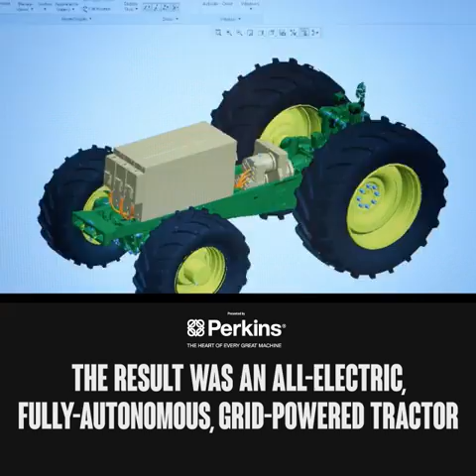Robots in Agriculture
Learn more about robotics and swarm programs in the field

The agricultural industry has never shied away from advanced technology and has consistently lead in automation system integration. Intelligent farming is the only way that the agricultural industry can meet higher productivity demands within a more resource-restrictive framework.

John Deere, for example, recently concluded a publicly funded research program centered around developing a carbon-neutral, highly productive agricultural solution. The result was an all-electric, fully-autonomous, grid-powered tractor.

AGCO’s Fendt brand launched its MARS project several years ago. Now known as the Xaver system, the small, cloud-based robots are able to plan, monitor and record the precise position and planting time of each individual plant seed. This allows remaining field operations to be unique to each plant independently through the growth and harvest cycles of the crop.

The additional benefits to implementing a successful field swarm could be substantial.